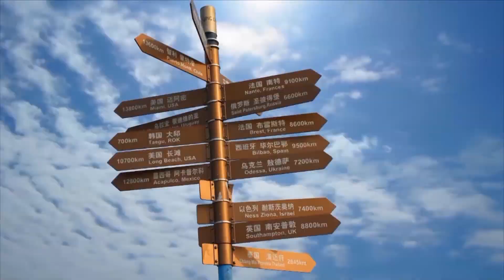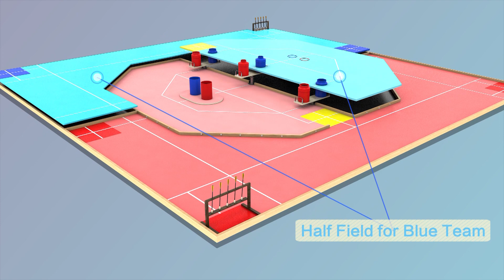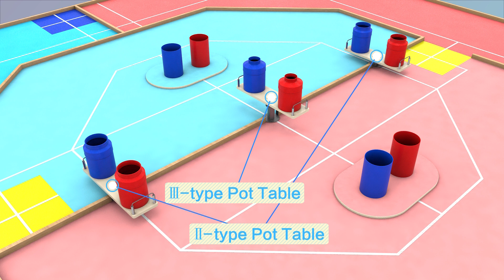ABU ROBOCON 2021 Jimo, China / Theme & Rules